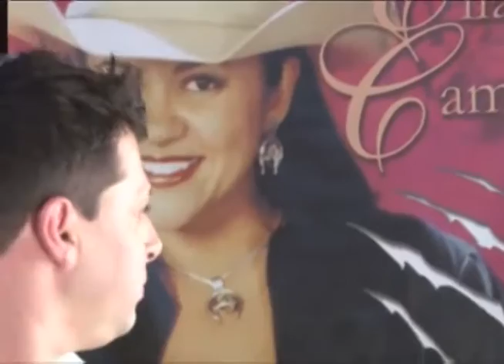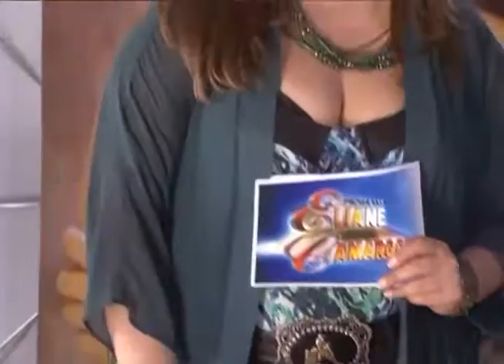"EU QUERO SER FELIZ" com ADRIANO LARA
Adriano Lara canta "Eu quero ser feliz" de Antonio de Souza no Programa Eliane Camargo exibido dia 10 de abril de 2016 no Canal do Boi.